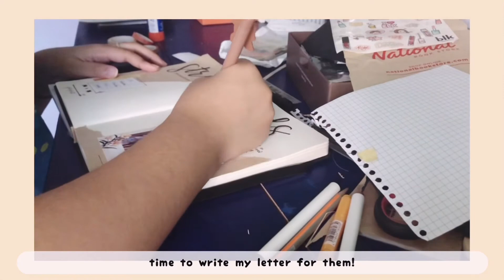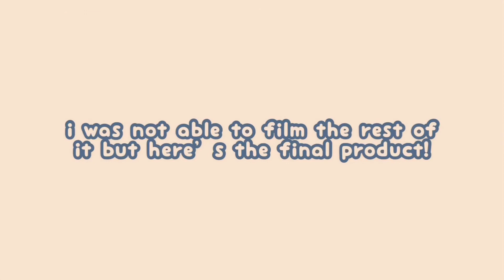🍰 kpop journal with me // stray kids anniversary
hello! welcome back to another video. today’s video is a special one for me because it’s Stray Kids’ 2nd year anniversary! i had a really fun time making this spread and it sort made me cry while i was writing the letter. i hope you enjoy this video!

« editing »
vllo
inshot
—shot using an iphone 8+